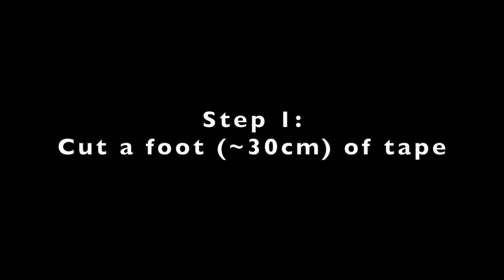DIY CAT TOY W/ THINGS AROUND THE HOUSE | IDEA #1: TAPE & STICK | Indoor Cat Guide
You can spend $$$ on cat toys, but if you have cats, you know that they like the simplest, cheapest things, like a box and packing paper. In this new series, I share tips and ideas to make cat toys at home with things you already have in your home.

In this episode, DIY cat toy idea #1 is TAPE & STICK